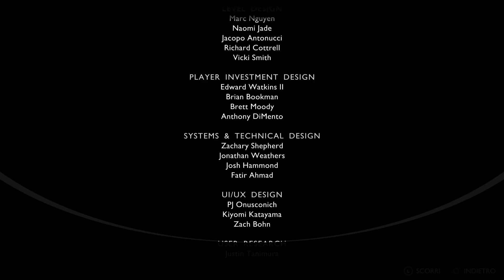God of War Ragnarök - DLC - Valhalla - PS5 - Trofeo Argento - Dio della Speranza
Dio della Speranza (SILVER)
Domina il Valhalla e domina te stesso